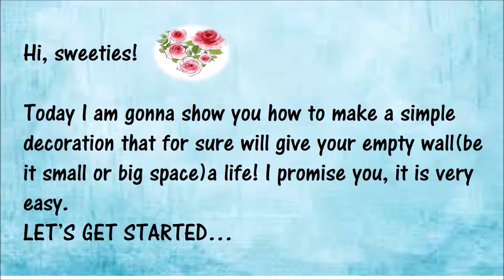DIY photo bunting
HI, sweeties! I want to share you a very easy, simple yet charming wall decoration.

Xoxo,
Ayie

pinaymommy
pinayblogger
crafting
diying
re-purposing
simplemake-up
anythingunderthesun